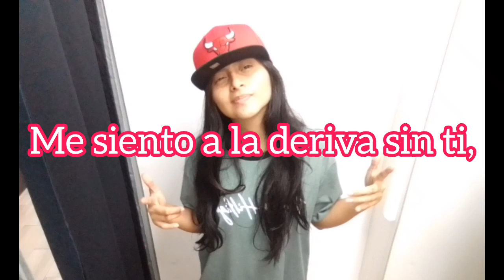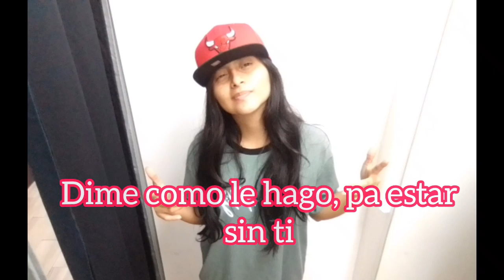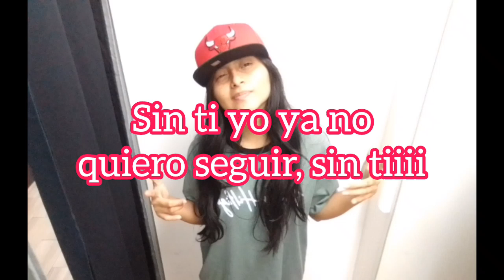Sin Ti - Sayuri Alvarez // Rap Romántico❤️❤️